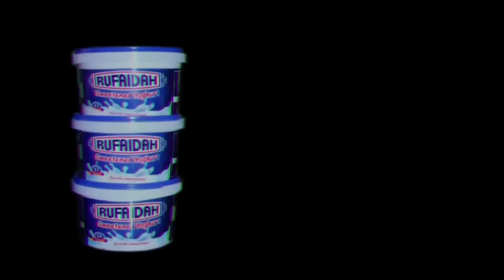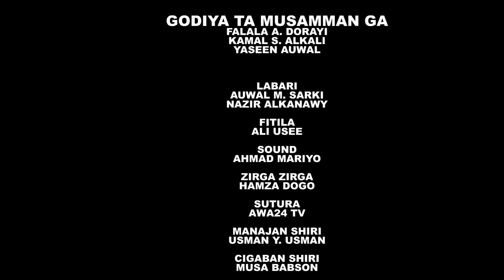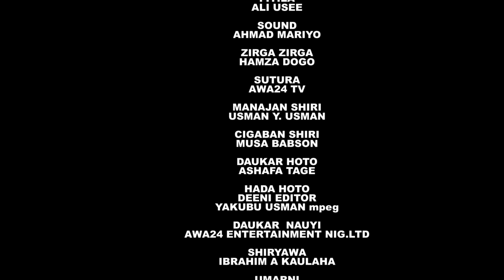HARAM EPISODE 10 ORIN 2021